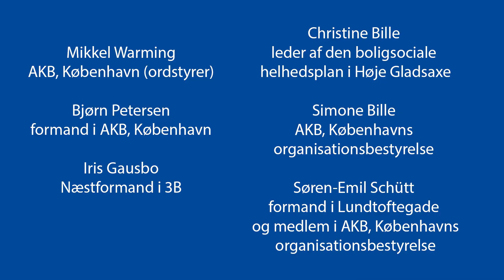AKB, København kom til orde på Folkemødet 2019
AKB, København stod sammen med Boligforeningen 3B i spidsen for arrangementet 'Vi er ikke en ghetto' på Folkemødet 2019. Her fortalte vi om de tiltag og løsninger, vi tror på er en del af løsningen på udfordringer i udsatte boligområder - frem for regeringens såkaldte ghettolov.